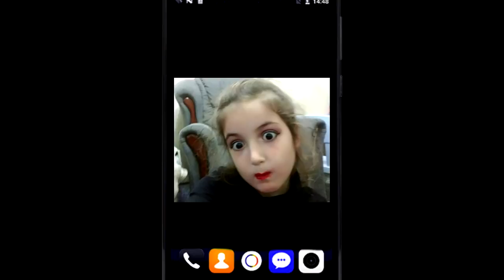Girl Play Dress Up & Kids Make Up Toys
Funny Videos for kids with Toys

Музыкальная композиция "ES_Comedic Orchestral Montage - Gavin Luke" принадлежит и использована по лицензии для компании Scalelab.
Музыкальная композиция "ES_Helsinki Travels 3 - Magnus Ringblom" принадлежит и использована по лицензии для компании Scalelab.
Музыкальная композиция "ES_Catch My Drift 2 - Anders Bothйn" принадлежит и использована по лицензии для компании Scalelab
Музыкальная композиция "ES_Confused Mind 15 - Magnus Ringblom" принадлежит и использована по лицензии для компании Scalelab
Музыкальная композиция "ES_Kitchen Messed Up 2 - Magnus Ringblom" принадлежит и использована по лицензии для компании Scalelab
Музыкальная композиция "ES_Get Back In The Game (Instrumental Version) - Forslund Svensson" принадлежит и использована по лицензии для компании Scalelab